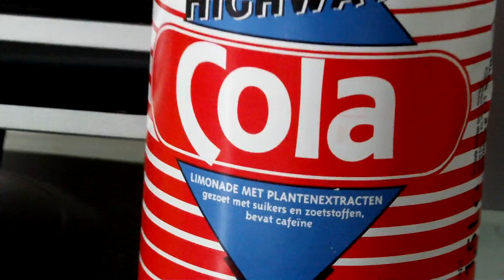IMAG0069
Lol our gaming place ^___^ + just a hd test for youtube. couse when i montage my videos it lose his HD.